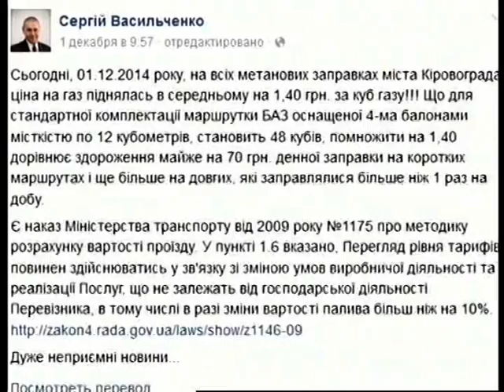Підвищення плати за проїзд